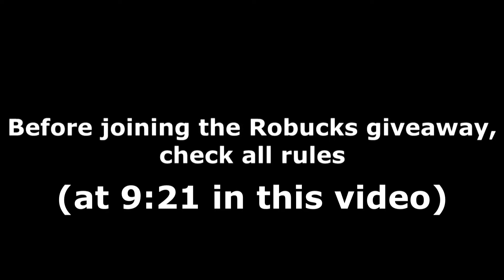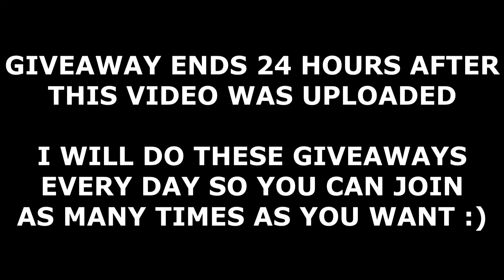ALL WIMBLEWORLD CODES! (July 2022) | ROBLOX Codes *SECRET/WORKING*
All new secret/working WimbleWorld codes (by Wimbledon Championships) with gameplay and a daily Robux giveaway! The codes are part of the latest July 2022 update and give you free bux and more!